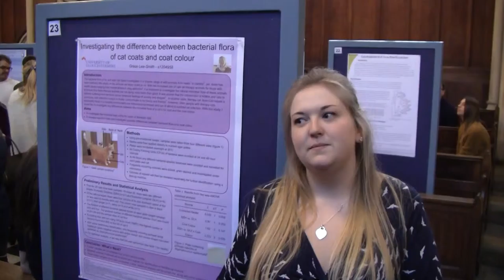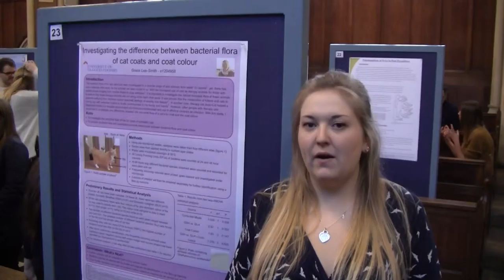UoG Biosciences Symposium January 2015: Bacterial flora of cat coats and coat colour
Grace Lee-Smith describes her undergraduate dissertation: 'Investigating the difference between bacterial flora of cat coats and coat colour'.